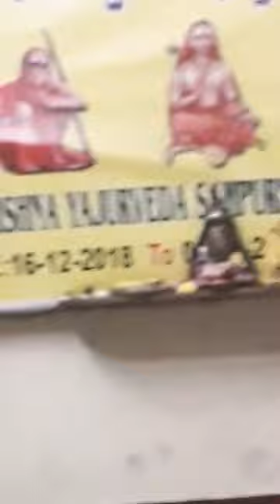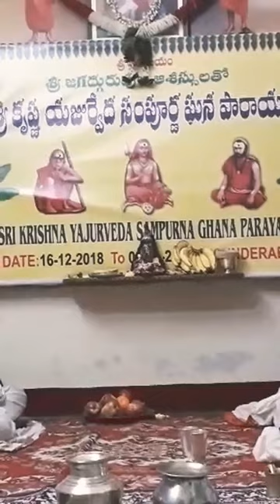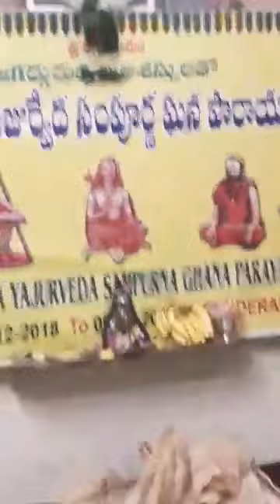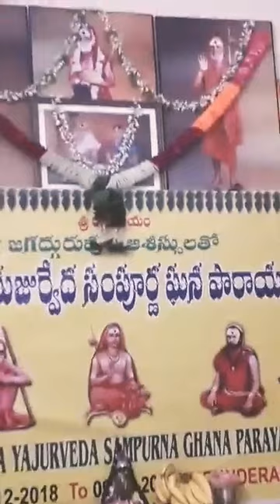Day12 p3 - Sri Rudram Chamakam - Ghana Parayana - 27-12-2018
at Sri Dendukuri Satyanarayana Somayaji's Home, Hyderabad (Ph: 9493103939)
Sampoorna Sri Krishna Yajurveda Ghana Parayana from 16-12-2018 to 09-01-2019

Ghana recitation syntax - 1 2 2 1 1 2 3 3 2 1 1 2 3 / 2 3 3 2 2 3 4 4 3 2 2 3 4 / 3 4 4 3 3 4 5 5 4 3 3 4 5 /

Nitya Parayana By-

1 Brahmasri Gurunatha Salakshana Ghanapaathi garu

2 Brahmasri Sri Rama Salakshana Ghanapaathi garu

3 Brahmasri Dendukuri Sada Siva Ghanapaathi Somayaji garu

4 Brahmasri Gullapaalli Agnihotra Samir Kumara Ghanapaathi garu

5 Brahmasri Vishnubhatla Subrahmanya Ghanapaathi garu

6 Brahmasri Gangadhara Kedarnatha Sharma Ghanapaathi garu

7 Brahmasri Srinivas Ghanapaathi garu

8 Brahmasri Josyula Chandra Shekhara Ghanapaathi garu